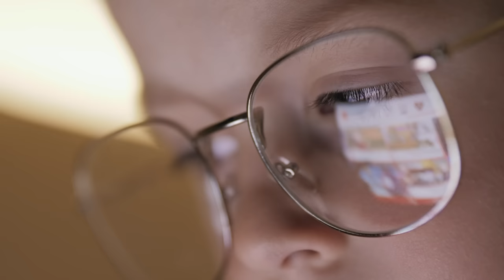AYUDA A TUS HIJOS A SALIR DE LAS ADICCIONES EXITOSAMENTE - Juan Camilo Psicologo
¿Te gustaría ver más contenidos como este?

Producción: Home Studio